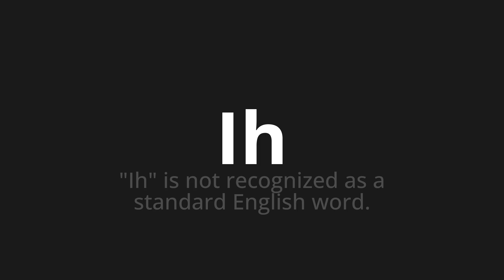How to pronounce Ih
Master the Pronunciation of 'Ih Which means Ih' - which means : "Ih" is not recognized as a standard English Word. 📝 with @PizzaPronunciation 🎓🗣️ - [Your Guide to Italian]

Learn to pronounce 'Ih' perfectly in Italian with our easy and engaging tutorial by @PizzaPronunciation! 📖📽️ In this comprehensive video, we provide you with native speaker examples 🗣️👂 and phonetic breakdowns 🎵 to ensure you get the pronunciation just right.

How to say Hee in Italian